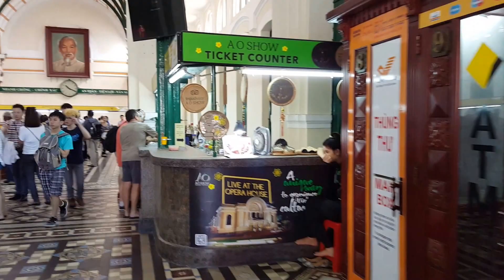Saigon Central Post Office - Ho Chi Minh Vietnam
One of HCMC's most popular attractions, Saigon Central Post Office is the largest post office in Vietnam.

Built between 1886 and 1891 by renowned architect Gustave Eiffel, the building’s vaulted roof and arched windows are reminiscent of early European railway stations. An enormous picture of Ho Chi Minh overlooks proceedings.